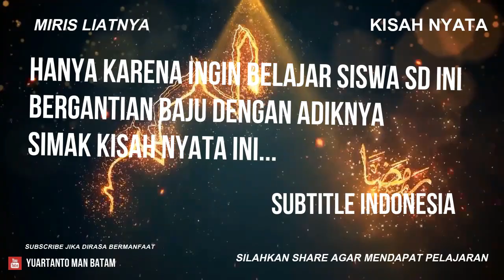demi sekolah seorang kakak rela setiap istirahat bergantian baju dengan adiknya dirumah bersyukurlah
Translater : yuartanto dwisetyadi MAN Batam
هذه القصة لطالب فقير يعيش في إحدى الدوال عريبة
kisah ini kisah seorang pelajar faqir yang tinggal di salah satu negara arab
يخرج كل يوم إلى المدرسة بملابس ممزقة والحقيبة القديمة
ia keluar setiap hari pergi ke sekolah dengan baju yang robek dan tas yang sudah lama
يتعثر في الطريق ولكن يواصل رقضا طالبا للعلم
iapun jatuh bangun di jalan ,tetapi ia terus berberlari mengejar ilmu
هذا طفل كان يصل كل يوم متأخرا إلى المدرسة
anak ini setiap hari terlambat sampai ke sekolah
ولا يعرف أحد ما هو السبب و رغم هذا في كل يوم يأتي فيها متأخرا
dan tidak ada yang tau seorangpun penyebabnya, meskipun setiap hari selalu datang terlambat
يعاقب المعلم عندما يصل الطالب إسمه أحمد
guru pun menghukum pelajar yang bernama ahmad ini
ويفتح باب الصف عندما يتوق لمعلم عن الشرح - و يسأل الطالب
ia pun membuka pintu kelas lalu guru pun menghentikan penjelasannya, dan bertanya ...
لماذا أنت متأخر يا أحمد ؟؟؟
kenapa engkau terlambat ya ahmad ???

فيخبر أحمد هو خائف من العقاب – لقد تأخرت في الطريق يا أستاذ
ahmad menyampaikan dengan rasa takut akan dihukum – aku terlambat di jalan ya ustadz …..
لكن لم يتعمد عذر الطالب و كان يعاقب على كل مرات يتأخر فيها
Akan tetapi pak guru tidak mengindahkan alasan pelajar ini , dia pun menghukum setiap kali ia terlambat masuk
و يدخل الطاب إلى الخصة  ودموعه تنزيل من عينه أمام زملائه الذين لم يحفو عليه
Ia pun masuk untuk ikut belajar, dan air mata nya pun mengalir deras di depan teman temannya yang tidak bisa ia sembunyikan lagi
و لأخذ معلم أن أحمد يختفي في استراحة
Dan guru tidak tau ahmad menghilang pergi saat istirahat
و يعود بعد الإستراحة متأخرا إلى الخصة
Dan ia kembali terlambat belajar setelah istirahat
لم يكن أحد يعلم ما هي قصة أحمد
Tak ada satu pun yang tau kisah kenapa ahmad ini
أحمد لا ينتظر الإستراحة حتى يخرج رقظا
Ahmad tidak menunggu istirahat –ia keluar dengan gelisah
الجميع يخرج للإستراحة إلا أحمد يخرج رقظا و معه حقيبته إلى المنزل
Adapun semua siswa keluar untuk istirahat , kecuali ahmad ia keluar dengan gelisah beserta tas yang sudah lama, ia pulang ke rumah
هل تعرفون السبب ؟؟؟؟
Apa kalian tau sebabnya ???

أحمد يذهب كل يوم في الإستراحة إلى المنزل لكي يبادل ملابسه المدرسية مع أخيه  ضوعا
Rupanya ahmad pergi pulang ke rumah setiap istirahat, agar ia bisa bergantian baju sekolah dengan adiknya..
لأنه لم يحصل على فرصة لإكمال دراسته
sehingga ia tidak punya waktu , untuk menyelesaikan belajarnya
أحمد يحصل ثلاثة حصاص يوميا
Ahmad mendapat 3 pelajaran tiap harinya
و يعود إلى المنزل ليعطي ملابسه لأيخه عبد الله لكي يكمل ثلاثة حصاص متباقية
Ia kembali ke rumah untuk memberikan baju bagi adiknya yg bernama Abdullah, agar ia bisa meyelesaikan tiga pelajaran yang tersisa
عندما يعود عبد الله إلى المدرسة فكون الخصة ما بعد الإستراحة قد بدأت فيكون عبد الله يتعاقب مرة أخرى على تأخر
Ketika Abdullah kembali ke sekolah pelajaran bada istirahat telah dimulai, Abdullah pun mendapati hukuman lagi dikarenakan terlambat
ظل وضعه على هذا الحال الأن جاء يوم و رأ أحد المعلمين ما يحدث في بيت طفلين بصفة
situasi ini pun terus terjadi,  sampai suatu hari salah seorang guru melihat apa yang sebenarnya terjadi di rumah kedua anak tadi
فشعر المعلم بحرن الناسح
Melihat hal itu guru pun sedih banget
و عندما حضر عبد الله إلى الحصة دخل و فتح يده مثل كل مرة  لكي يأخذه العقاب
Dan saat Abdullah dating hadir  di pelajarannya..ia pun masuk dan mengangkat-membuka tanganny sebagaimana saat ia mendapat hukuman terlambat
و لكن هذه مرة الوضع كان مختلفا تماما
Akan tetapi kali ini sangat berbeda
إن حن المعلم كان مبشرا لطالب عبد الله
Guru menyambut dengan kasih gembira pada abdullah
ان حن منتظرا ان حن مقتدرا
Ia menunggu  dg rasa sayang kedatangan nya
كم يحصل هذان أخوان من أجل أن يتعلم بشكل متساول
Bagaimana mungkin dua saudara ini bisa mau belajar terus menerus ,dengan kondisi melarat

يا رب يا الله
Ya rabb ya allah
هذا طفل كان يرقض كل يوم لكي يبادل ملابسه مع أخيه الذي ينتظره في المنزل
Ini anak berlari pulang tiap hari , agar bisa bergantian baju dengan adiknya yg menungunya di rumah.
لكي أن بذهب إلى المدرسة
Agar adiknya bisa ke sekolah
أخي و أختي ucapkan alhamdulillah
و أرجو كم شاركوا هذا فيديو مع كل شخص تعرفونه لأن يكون أجر لي و لك
Dan saya harap bagikanlah video ini ke semua orang agar kalian mengetahui, semoga menjadi pahala bagi saya dan kalian
يا رب ارزق جميع الفقراء
Ya rabb beri rezki bagi semua fuqaraa
يا رب احفظ جميع الأطفال  اللهم أمين
Ya rabb jaga dan mudahkan semua anak ..aamiiiin
إخواني و أخواتي
Saudara.i ku
هذه حالة واحدة مع سيلة يمكن أن تكون بجوارها الاحياء
Ini hanya satu kondisi yang mungkin terjadi pada tetangga kita
و نحن إما لا ندري بها أو أننا نتجهلها
Dan kita bisa jadi tidak tahu, atau tidak mau tahu
و في الختام
Dan penutup
أسأل الله يحين عزيزا أن يحفظ المسلمين أن يعزه
Aku mohon pada Allah agar menjaga  muslimin dan menguatkannya
أرجوكم أن يشارك هذه القصة مع الجميع
Saya berharap agar kisah ini di bagikan ke semua orang

sayangnya seorang kakak
setiap istirahat sekolah
bergantian baju dengan adiknya dirumah
bersyukurlah